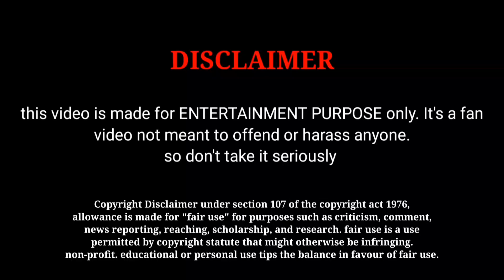Darbar Final Box Office Collection Tamil [ Darbar Final Worldwide Box Office Collection ]Rajinikanth